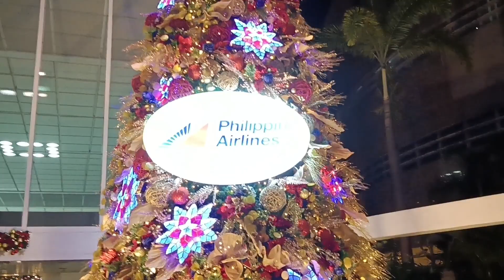Flight Going Back Home to Davao